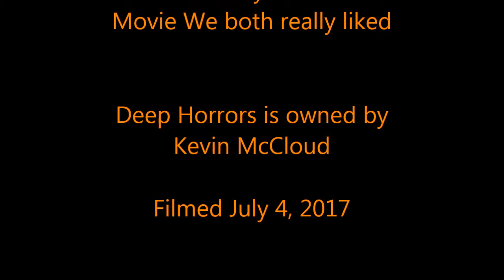Fresh From My Library- Big Top Scooby Doo (With K)